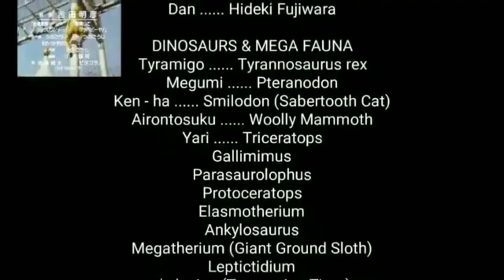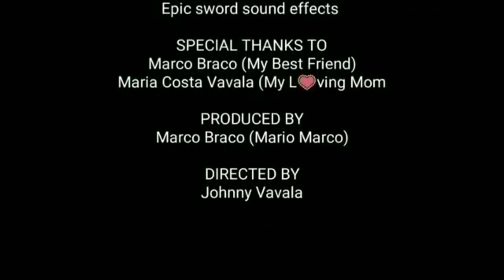Kyoryu Sentai Zyuranger: The Origins (Ft. Mario Marco)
The Origins of how the Rangers got their Weapons.

Plus this Movie was originally going be released on my friends birthday

I hope you enjoy this I worked hard on this for Two mouths also I want to thank Marco for helping recording his voice on this awesome video.

I hope you guys like it, I love you all ✌

Merry Christmas